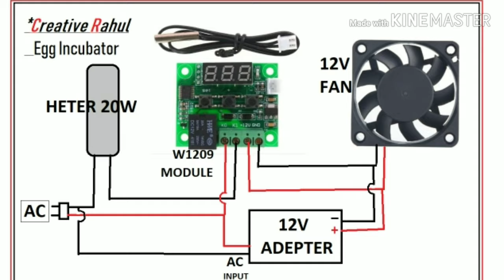20w Mini Hatching egg incubator // Home Make.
Hii,
    In this video, I will show you How to make 20w Mini Hatching egg incubator At home.

==W1209 Module Setting
    SET--37.5
P0 -- H
P1 --0.5

You Need,
2.12v dc fan
3.12v adapter
4.w1209 Module.